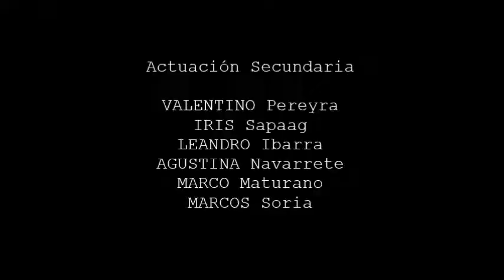Los Pasos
"Los pasos" es un cortometraje realizado en 2018 por estudiantes de 5to año del Colegio Nacional "Agustín Álvarez", de la Ciudad de Mendoza. Su guion está adaptado de la histori(et)a de Edgar Godoy "La solidaridad y las sombras", centrado en la ayuda que recibió de parte de las trabajadoras sexuales detenidas, como él, en el Departamento de Informaciones 2 (D2).